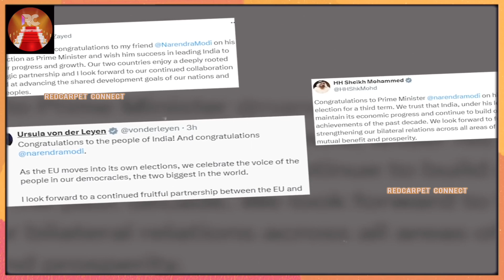Modi Celebrating The victory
எடிட்டர்
ஊட்டி முருகேஷ்